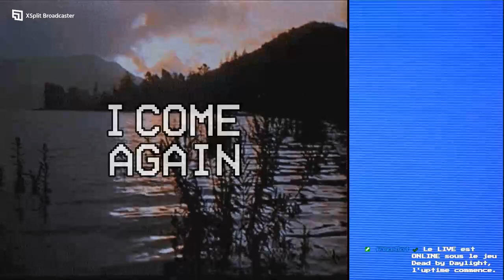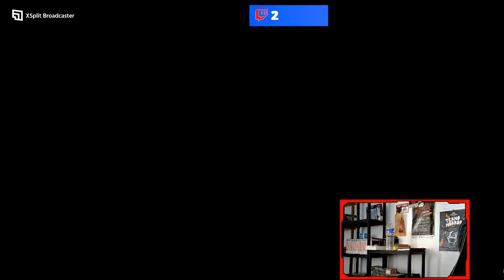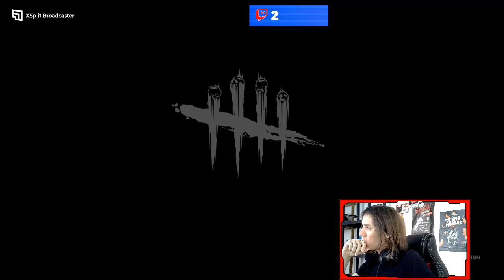VOD DBD [272ème] "Blood Moon"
19 Mars 2024
[272ème]🦉Le retour de la cam + Nouvelle event surprise !